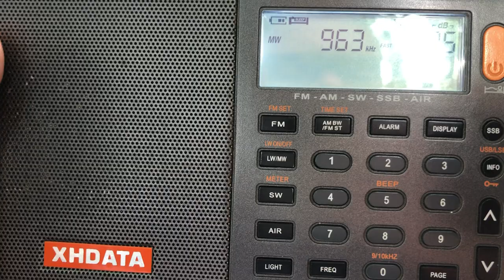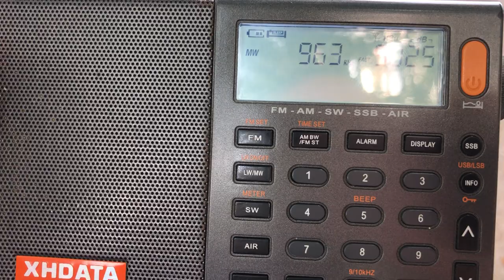AM DX MW 963 KHz RTT Radio Tunis Chaine International Tunisia From Trapani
AM DX MW 963 KHz RTT Radio Tunis Chaine International Tunisia From Trapani. It was caught on 24/06/2023 at around 16:05 PM (UTC+2). Just few hours left before departing to the airport, spending time around Villa Pepoli which is a small but nice garden, overlooking the Cathedral of Maria Santissima Annunziata. The transmission is heard very clear despite in the afternoon, with the XHDATA D-808 and its telescopic antenna. It is broadcasted from Tunisia’s Djedeida Transmitter that houses 100 kW in transmission power that is approximately 265 kilometres away towards Tunis. 73 😊

Country: Tunis, Tunisia
Estimated Distance: 265 Km
Transmitter: Djedeida Transmitter (100 kW)